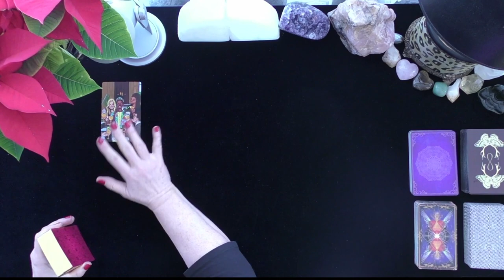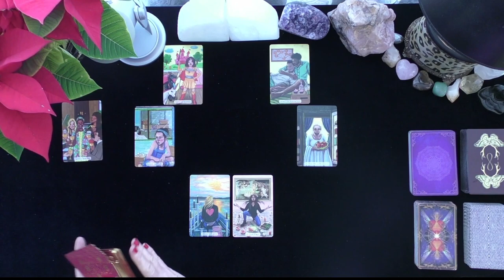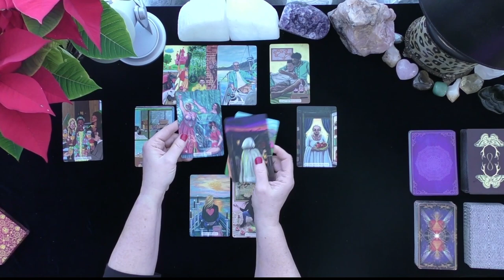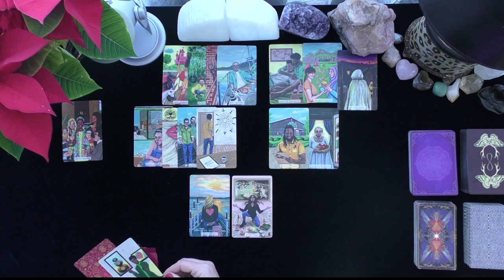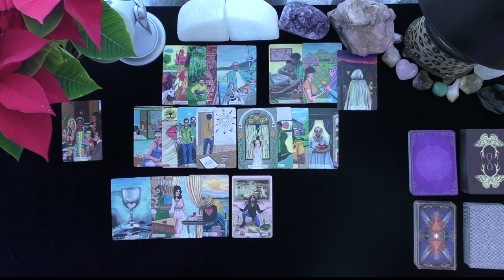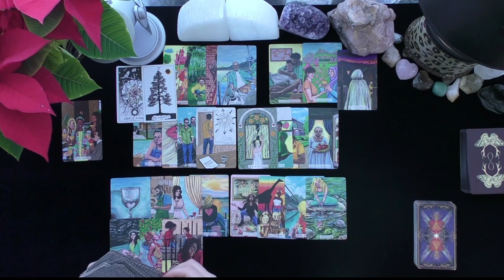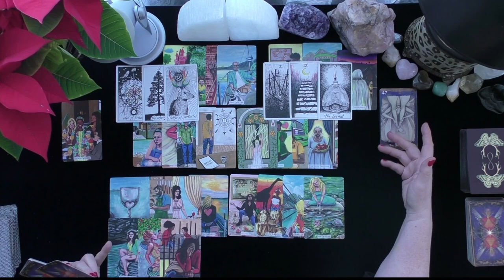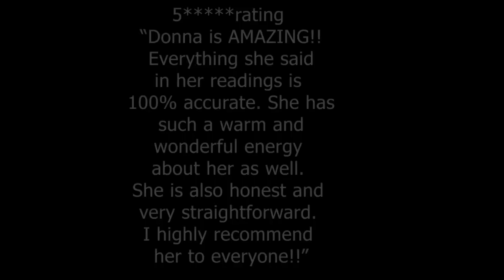SAGITTARIUS~TRICKY! A NEW LOVE CHASES YOU AS ANOTHER RETURNS!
SAGITTARIUS~A NEW LOVE CHASES YOU AS A 2ND DESIRABLE LOVER PURSUES YOU!~LOVE TAROT~LOVE READINGS~TIMELESS, 2021, IRISH DONNA TAROT
Highlighted Review
5 INDEPENDENTLY VETTED FEEDBACK
 1 week ago
Rating & Reviews
7,964 REVIEWS

"Perfect!"

"ALWAYS AMAZING"